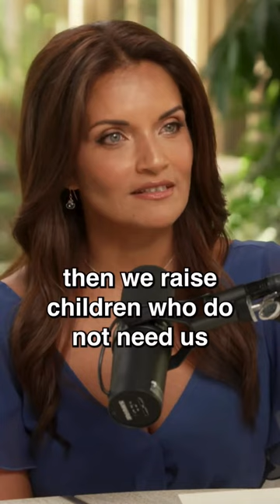VerbaGem: SO YOUR KIDS AREN'T AND CAN'T BE YOUR FRIENDS?